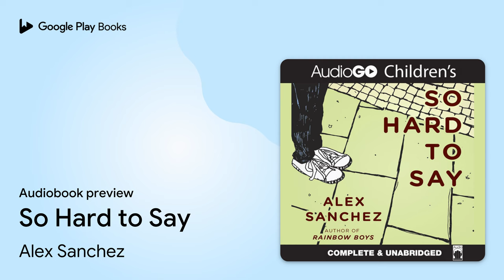So Hard to Say by Alex Sanchez · Audiobook preview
So Hard to Say
Authored by Alex Sanchez
Narrated by Barrie Kreinik, August Ross

0:00 Intro
0:03 Chapter 1: Xio
5:03 Outro

BOOK DESCRIPTION

Frederick is the shy new boy in school, and Xio is the bubbly chica who lends him a pen on the first day of class. They become fast friends—but when Xio decides she wants to be more than friends, Frederick isn’t so sure. He loves hanging out with Xio and her crew, but he doesn’t like her in that way. Instead he finds himself thinking more and more about Victor, the captain of the soccer team. But does that mean Frederick is gay? He hopes not—he sees how everyone makes fun of Iggy, a boy all the other kids think is gay. Frederick has to deal with some tough choices: even though he is curious about Iggy, he has just started fitting in at his new school, and he doesn’t want to lose Xio, his best friend.

In So Hard to Say, Alex Sanchez, acclaimed author of the groundbreaking novels Rainbow High and Rainbow Boys, of which School Library Journal said, “It can open eyes and change lives,” helps younger readers look at self-discovery, come to terms with being gay, and accept people who are different from them.

Alex Sanchez spent almost fifteen years working with youth. He is the author of the teen novels Boyfriends with Girlfriends, Bait, The God Box, Getting It, Rainbow Boys, Rainbow High, and Rainbow Road, as well as the Lambda Award–winning middle-grade novel So Hard to Say. Lambda Literary Foundation honored Alex with an Outstanding Mid-Career Novelists’ Prize. He lives in Thailand and Hollywood, Florida.

Barrie Kreinik is an actor, singer, playwright, and voice-dialect coach based in New York City. Her audiobook narrations have earned an AudioFile Earphones Award. A graduate of the Brown/Trinity MFA acting program, she is a proud member of AEA and SAG-AFTRA.

August Ross is a performer who enjoys listening to natural science and science fiction podcasts while washing the dishes at home.

AUDIOBOOK DETAILS

Language: English
Publisher: Blackstone Audio Inc.
Published on: December 1, 2012
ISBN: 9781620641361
Duration: 5 hr, 9 min
Genres: Juvenile Fiction / General, Juvenile Fiction / LGBTQ, Juvenile Fiction / People & Places / United States / Hispanic & Latino, Juvenile Fiction / Social Issues / Homosexuality, Juvenile Fiction / Social Themes / Adolescence & Coming of Age, Juvenile Fiction / Social Themes / Dating & Relationships